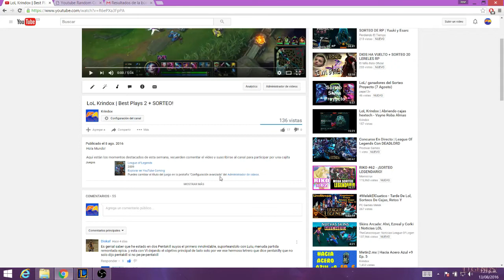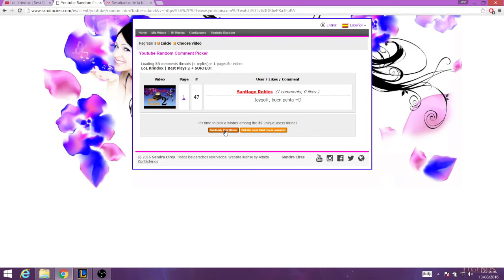LoL Krindox | Ganador del sorteo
Hola Mundo!
Aquí está lo que todos estaban esperando, el ganador del sorteo de una cajita misteriosa.